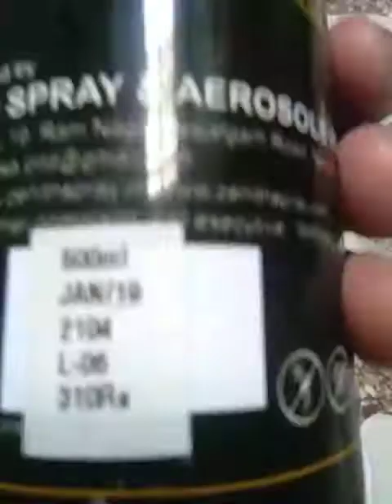Best polish under 100 rupees for 500 ml with mindblowing results.!!!!